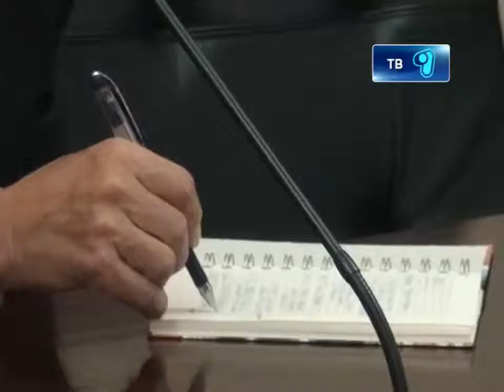19_11_12_brifing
21-23 ноября Президент Казахстана Нурсултан Назарбаев с рабочим визитом посетит Францию. Об этом сообщил официальный представитель службы центральных коммуникаций Алтай Абибуллаев. Сегодня в областном акимате состоялся брифинг в формате видеоконференцсвязи, где стало известно и о Третьем Евразийском Саммите женщин, который состоится 21 ноября в Астане. Продолжит Мейрамгуль Салкимбаева